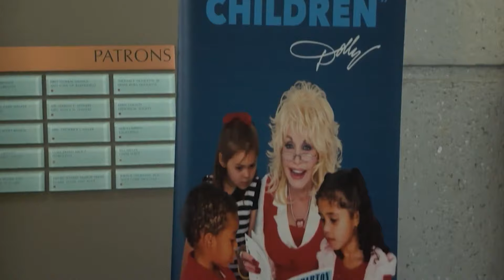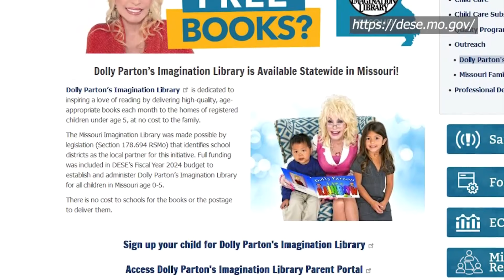Dolly Parton celebrates Imagination Library expansion with stop in Kansas City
Since its launch nearly 30 years ago, the program has gifted over 200 million books to give kids a jump start into the world of reading.